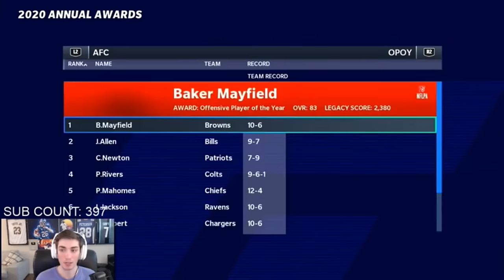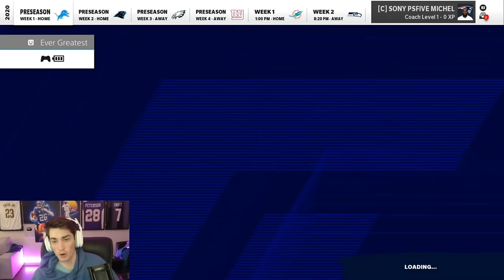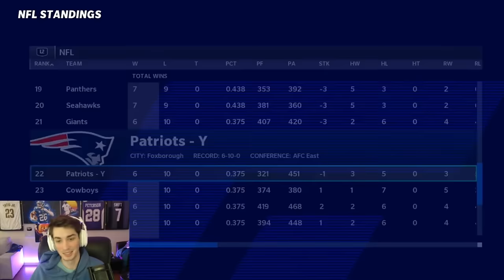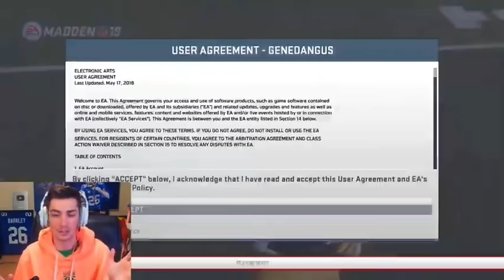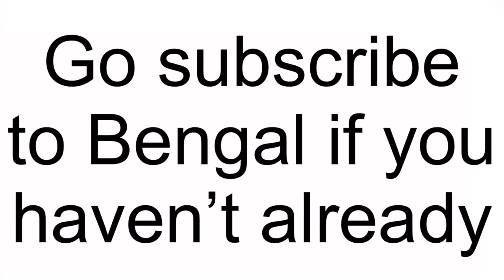Bengal Funny Moments Part 5